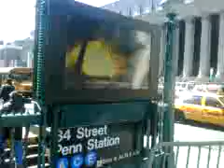BB NEWS NY TELAS PEN STAT MAR09.3GP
Sent from my BlackBerry® smartphone with Nextel Direct Connect